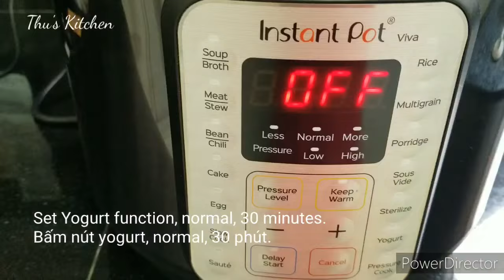Softest Coconut Bread ❗ Proofing Bread Dough in Instant Pot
Ingredients:

- 125ml warm milk - sữa ấm
- 1 large egg - trứng
- 250g bread flour - bột làm bánh mì
- 30g sugar - đường
- 5g instant yeast - men khô nở nhanh
- 3g sea salt - muối biển
- 35g melted butter or olive oil - bơ chảy hoặc dầu ô liu
- 1/2 tsp vinegar - giấm

Coconut mixture:
- 120g sweetened coconut flakes - dừa bào ngọt
- 50g soft unsalted butter - bơ lạt mềm

** 9 and 7 inch square pan
** 9 Inch round pan
** Bread flour
** All purpose flour
** Instant yeast
** Stand mixer
** Non-slip silicone pastry mat
** Instant Pot
** Pandan paste